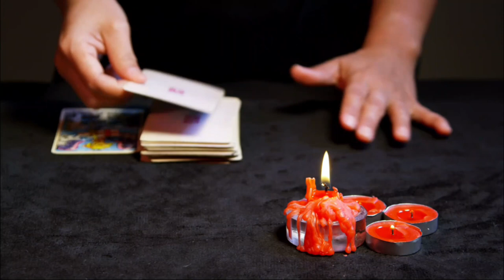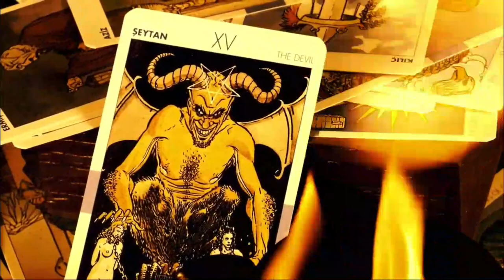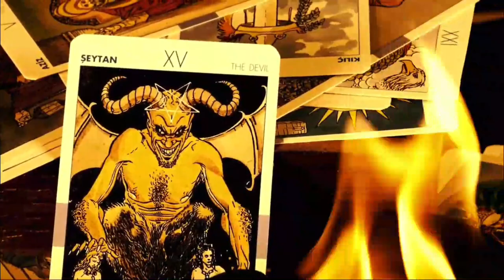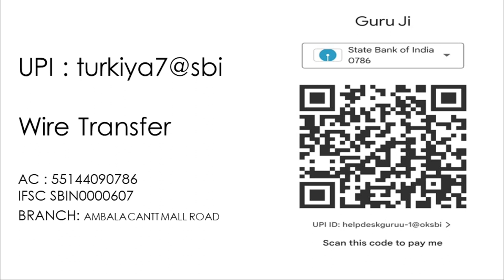BLOODY MOON 2022 - खूनी चांद पूर्णिमा इस दिन किया गया तंत्र कभी खाली नहीं जाता